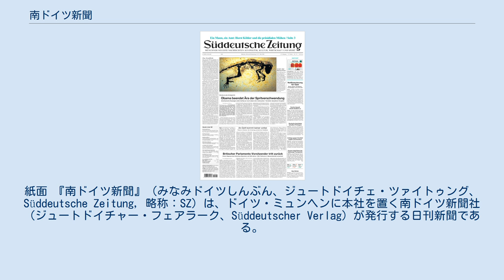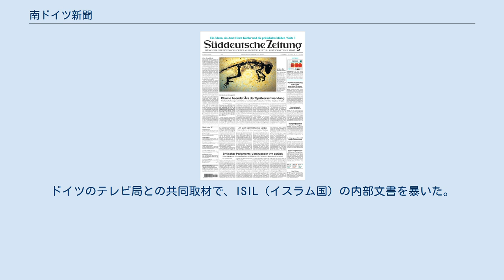南ドイツ新聞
新聞_(自由主義)
紙面 『南ドイツ新聞』（みなみドイツしんぶん、ジュートドイチェ・ツァイトゥング、Süddeutsche Zeitung, 略称：SZ）は、ドイツ・ミュンヘンに本社を置く南ドイツ新聞社（ジュートドイチャー・フェアラーク、Süddeutscher Verlag）が発行する日刊新聞である。
論調は左派・リベラル。
 第二次世界大戦の終戦から5か月後、1945年10月6日にバイエルンに駐留していたアメリカ軍から発行許可を得た最初の新聞である。
同日夜に最初の記事が発行された。
主にバイエルン州を中心に読まれているが、ドイツ全土で買うことができ、またドイツ国外でも販売されていることがある。
発行部数はドイツ国内最大の約38万部で、ドイツを代表する新聞のひとつである。
月曜版では『ニューヨーク・タイムズ』の記事を掲載している。
フランスの『ル・モンド』やイギリスの『ガーディアン』との国際共同取材も行っており、ドイツ国内外の賞を多数受賞している。
 2001年には、同紙のドイツ国内の記者が別冊付録冊子「南ドイツ新聞マガジン」 が皇太子徳仁親王を侮辱する記事を掲載し、外務省より抗議を受けた。
南ドイツ新聞東京支局長は陳謝し、南ドイツ新聞の編集会議でも本件が取り上げられて、「悪ふざけもいいところだ」「南ドイツ新聞の品位を汚すものだ」として糾弾する声が相次ぎ、あまりに記事が酷いとして謝罪をした。
 2016年4月にはスクープとしてパナマの法律事務所から流出した、タックスヘイブン（租税回避地）を利用して、各国指導者や富裕層らが脱税や資金洗浄を行っている証拠になるとする「パナマ文書」を入手し、これを報じた。
ドイツのテレビ局との共同取材で、ISIL（イスラム国）の内部文書を暴いた。